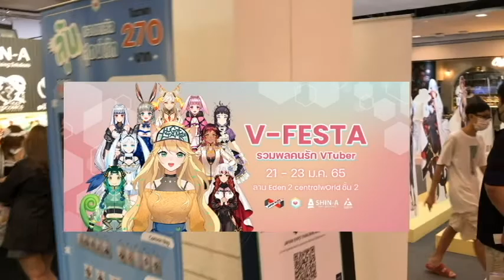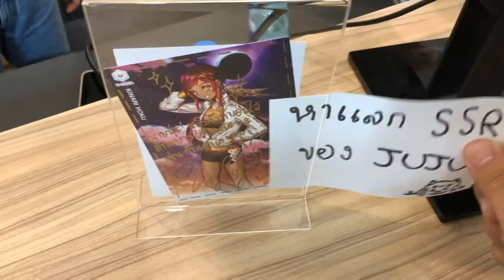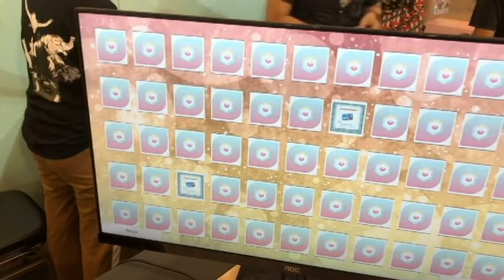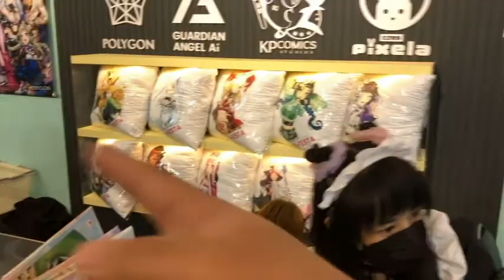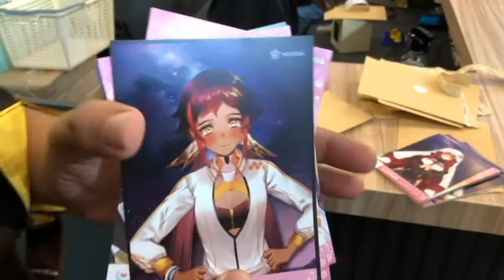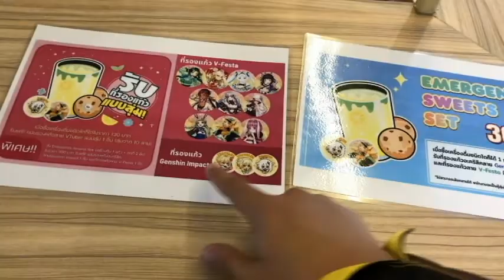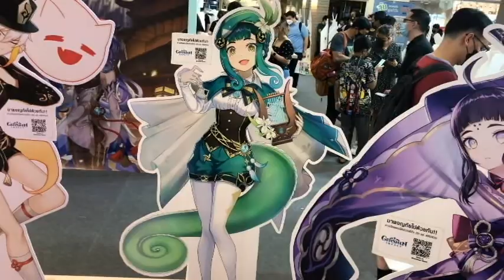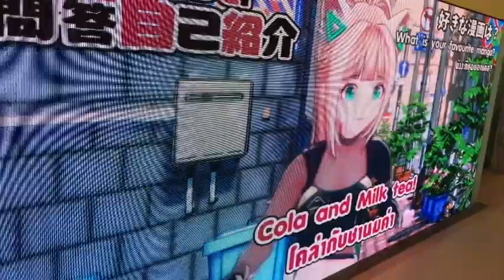GET A LIFE-V-Festa Exhibition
Went to visit V-Festa where I get to meet most of Thai v-tubers. Plus get a chance to play gacha to win exclusive goods.